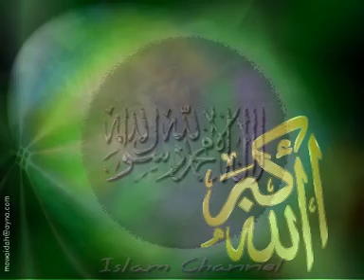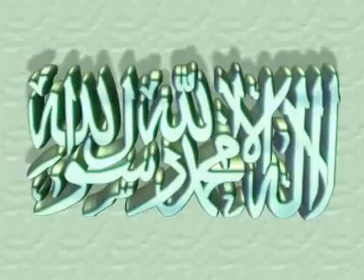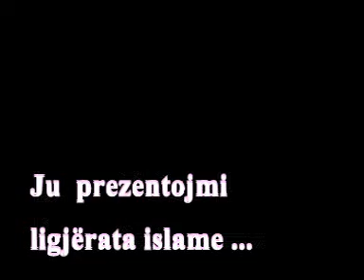Edukimi i Femijve 2/3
Fadil Sogojeva